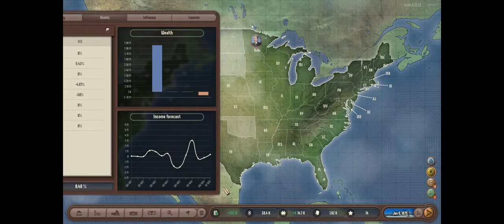Plutocracy - The Pursuit of Rockefeller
Lets see how long I am caught up in it today.